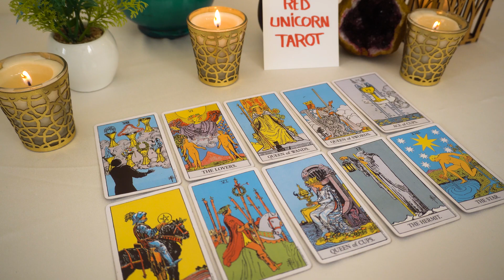SAGITTARIUS♐ Be careful what you wish for, you might just get more than your expecting